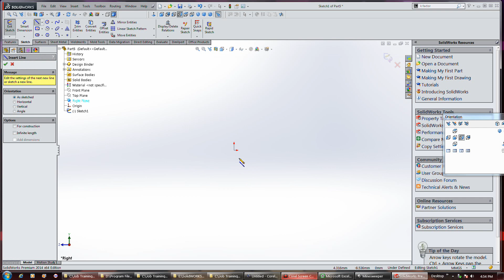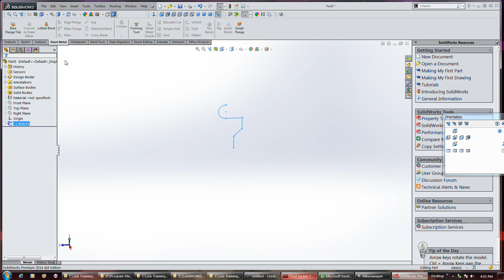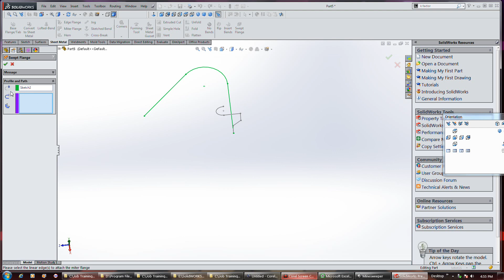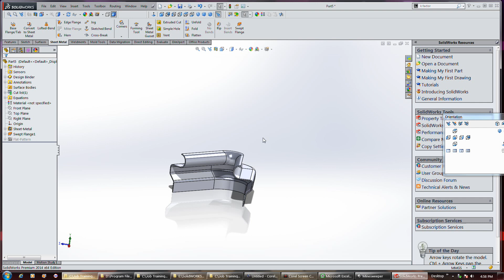Solidworks 11 SM Swept Flange